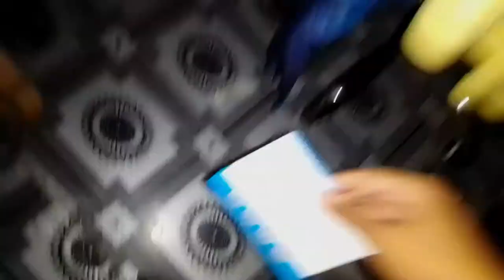Graphic Pad Unboxing | Creative Pen Tablet | Graphic Pad Unboxing Bangladesh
VEIKK S640 Small Dimensions 8.6 x 5.2 x 0.8 inches Drawing Graphic Tablet
VEIKK S640 is designed for multi-purposes so that user can do gaming, drawing, painting, sketching, document signing, causal art work editing, inking, sculpturing and more all in one. S640 owns battery-free pen with 8192 level pressure sensitivity which enables user to use the device without charge. Easy to have uninterrupted Draw and Play. S640 offers 6×4 inch active area, only 2mm thick, easily fits into a laptop case or in a briefcase, convenient to carry it with you on the go. S640 offers resolution 5080 LPI; report rate 230 pps; small and compact, easy to balance on lap. It is compatible with Windows XP/Vista 10/8/7, Mac 10.8 or above. Also can work with many major designer software such as Photoshop, Painter, Illustrator, Clip Studio and many more.
What is the price of VEIKK S640 Drawing Graphic Tablet in Bangladesh?
The latest price of VEIKK S640 Drawing Graphic Tablet in Bangladesh is 3,000৳. You can buy the VEIKK S640 Drawing Graphic Tablet at best price from our website or visit any of our showrooms.